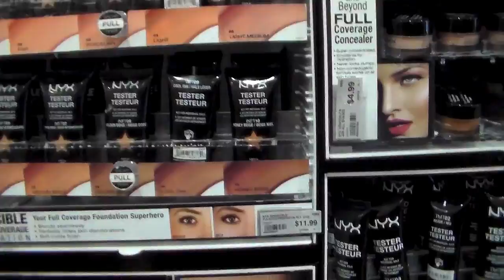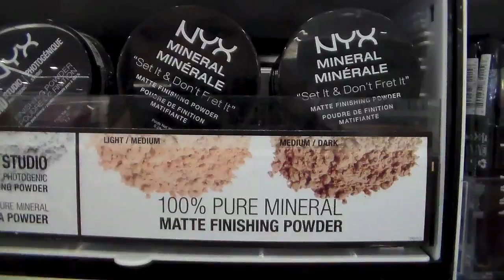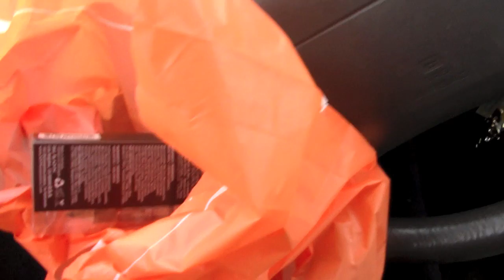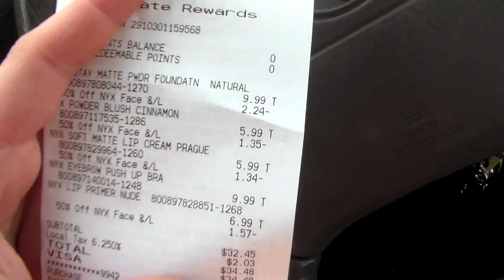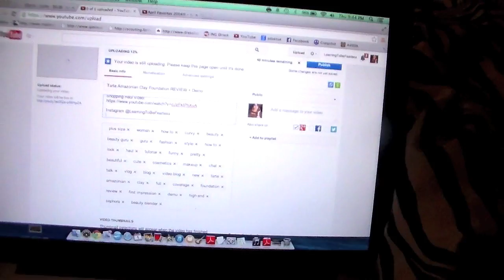Follow Me Around! ♡ Lunch, ULTA, Hair Dying